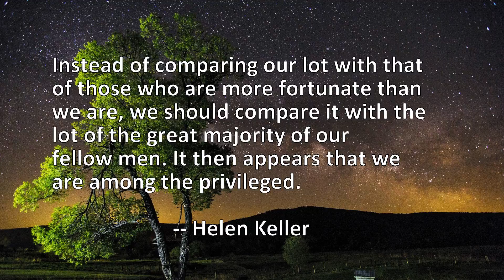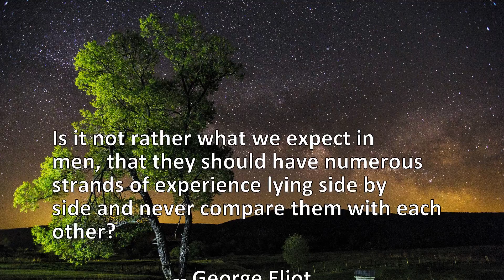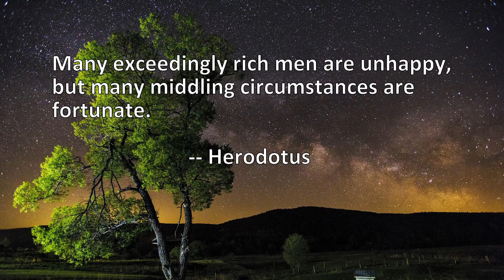8 Quotes About Men